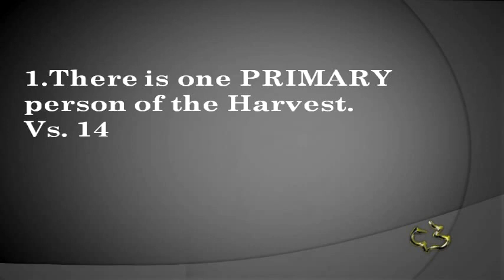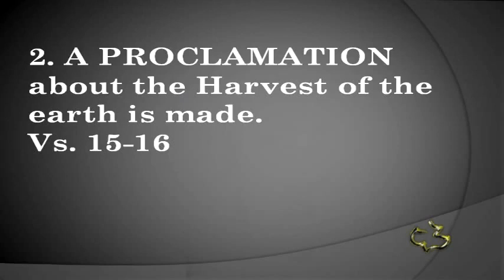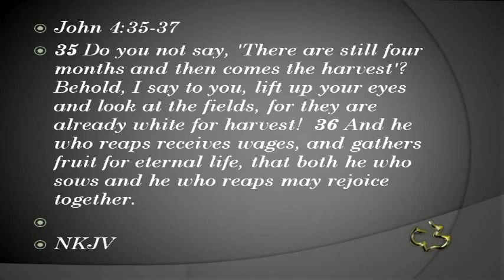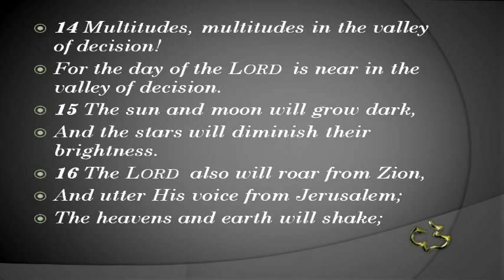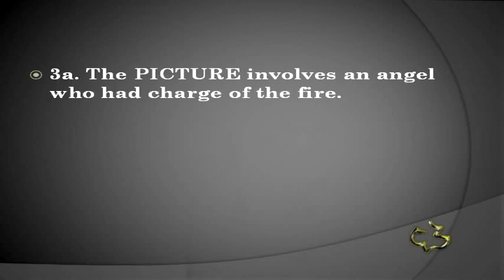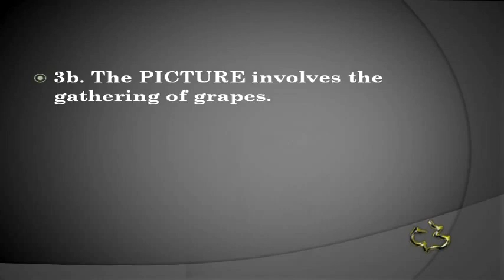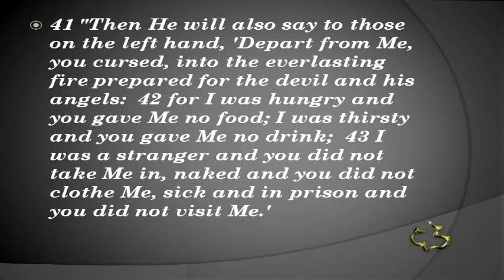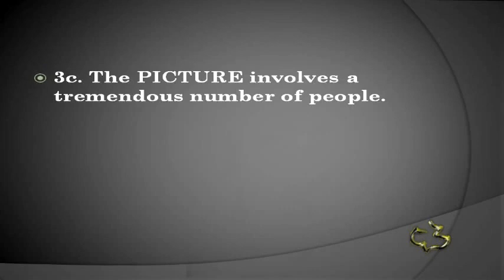23 REVELATION 14 14 20 Harvest God's Wrath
23   REVELATION 14 14 20   Harvest God's Wrath